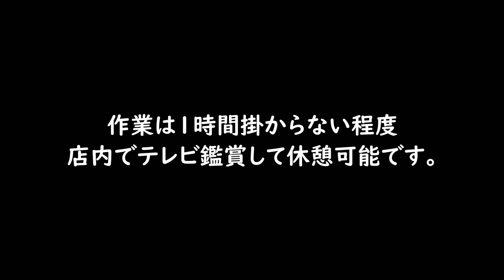クロスカブ110のタイヤをIRC GP-22に交換しました。前からクロスカブにはブロックタイヤが似合うと思っていたので最高です！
クロスカブのタイヤをノーマルから、IRC GP-22に交換に行ってきました。富田林にある藤原タイヤセンターというお店で作業を行って頂きました。お店の方が凄く親切丁寧で、作業後の説明も非常に丁寧です。作業に少しミスがあって待ち時間が多くなったので、作業グローブをサービスで頂きました（笑）！交換後は少し足を伸ばして金剛山までツーリング！寒くて速帰路に！